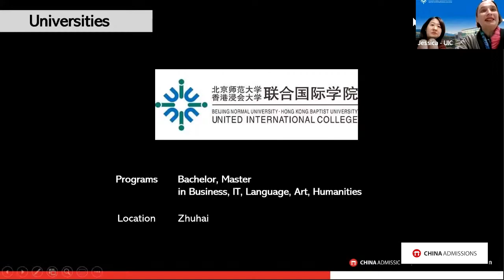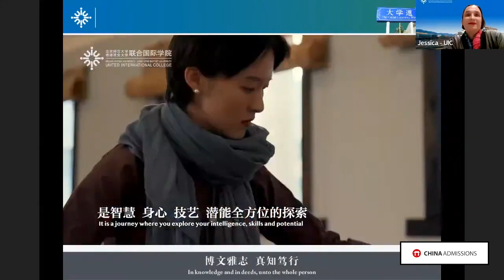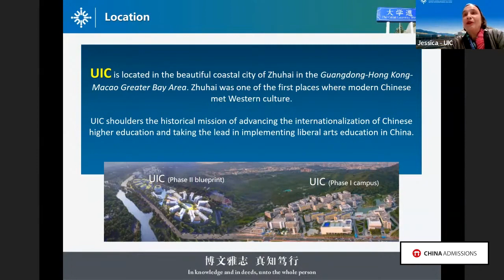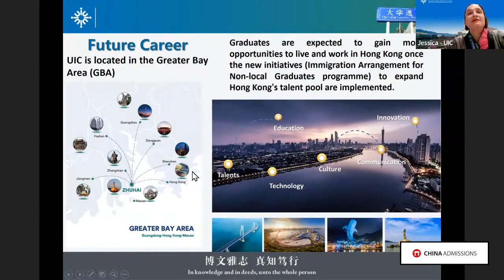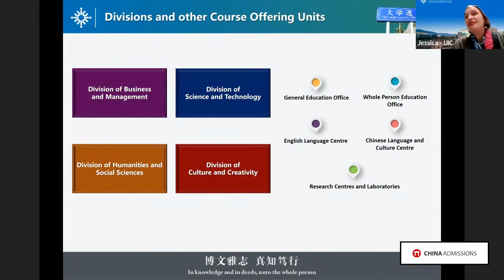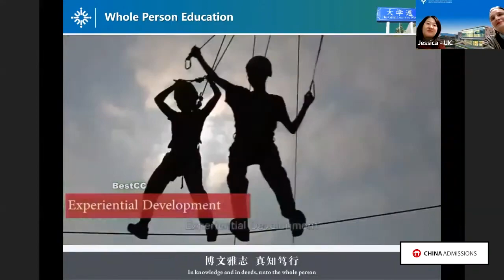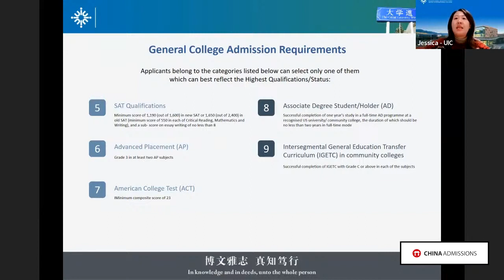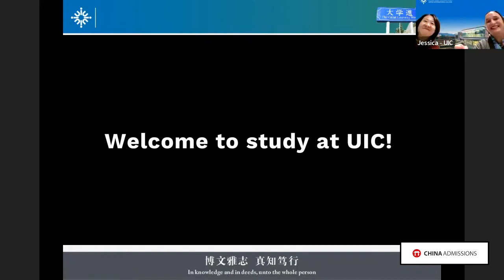Study at University United International College (UIC) | September 2022 Intake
Find out more about programs at Beijing Normal University-Hong Kong Baptist University United International College (UIC)